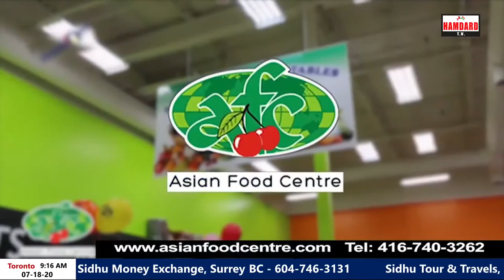How NRI's Can Save There Properties | Sunil Mallan | Hamdard TV